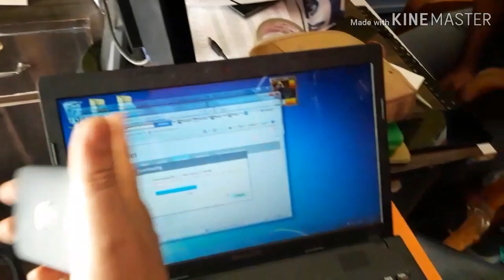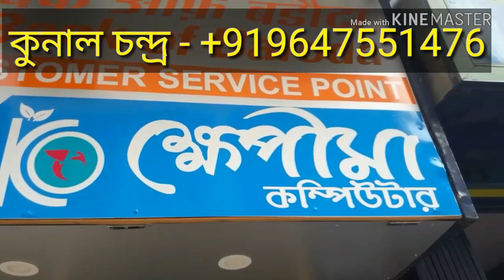( in bengali) যারা WiFi পাসওয়ার্ড ভুলে গিয়েছেন - তারা কাটোয়া অাসুন